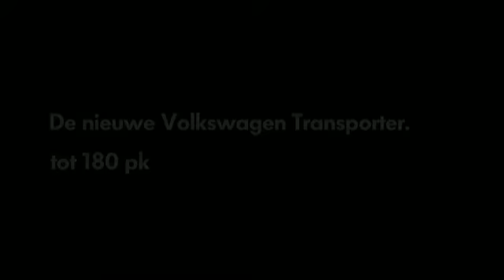VGN Taxi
Marco Ordelmans